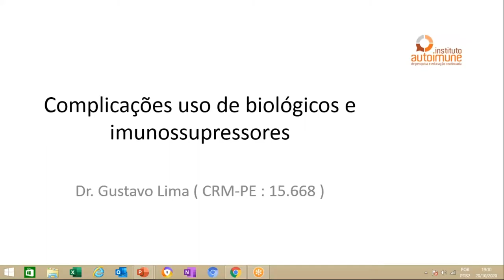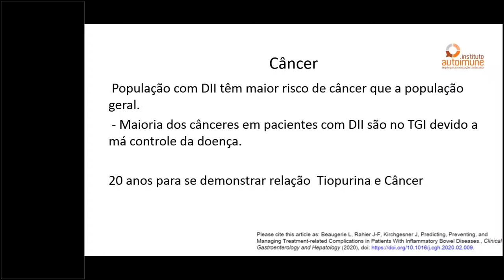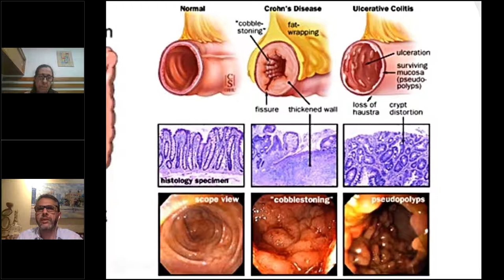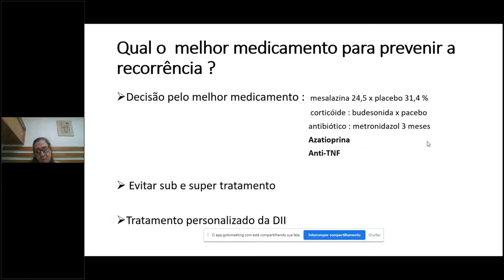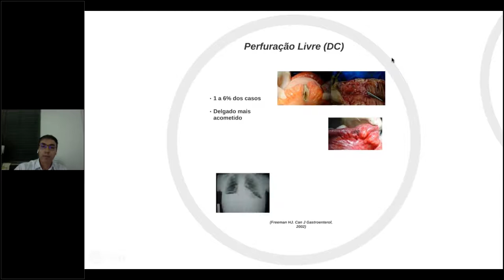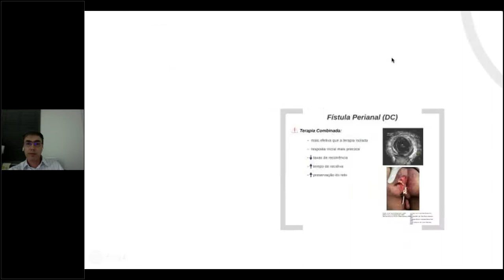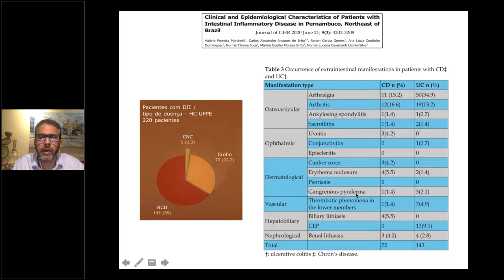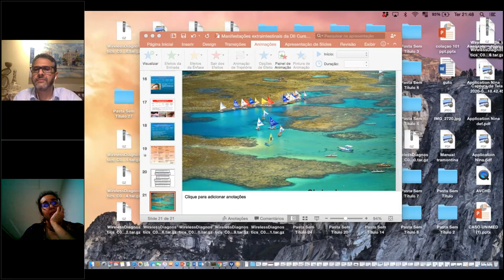Preceptoria Doença Inflamatória Intestinal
Palestrantes:
Carlos Brito
Gustavo Lima
Maurílio Toscano
Valéria Martinelli
Organização:
Instituto Autoimune
Apoio:
Janssen